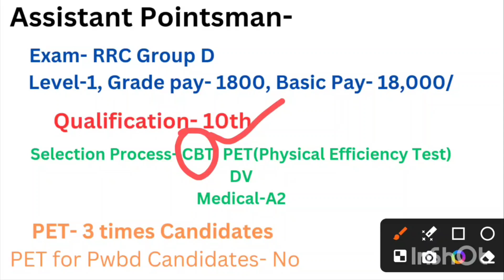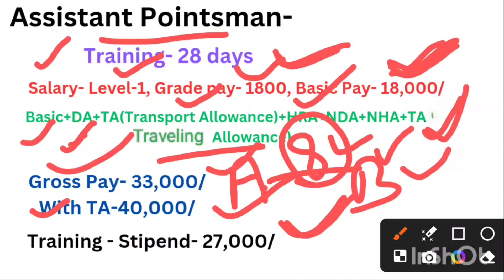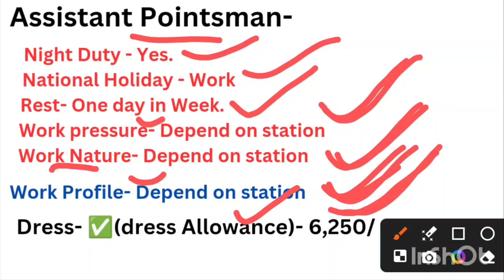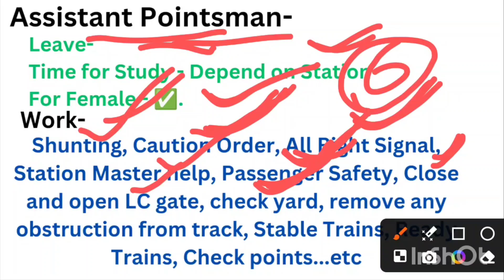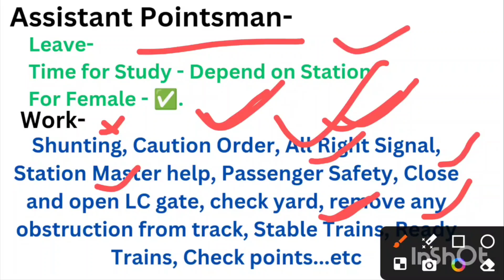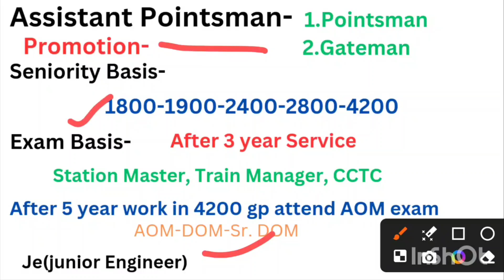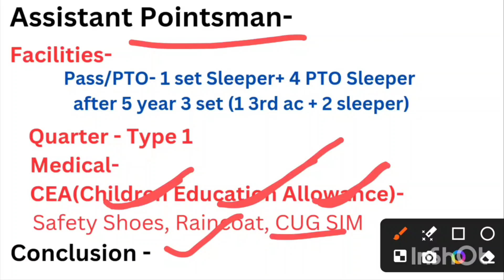Assistant Pointsman Job Profile✅ RRC Group D👍 Salary, Promotion, work..etc🛑 Full details✅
Assistant Pointsman Job Profile✅ RRC Group D👍 Salary, Promotion, work..etc🛑 Full details✅ @Railreview118

by Vahid Khan
CMA (Chemical & Metallurgical Assistant)
ex- Station Master

Medical exam in Railway

Assistant depot(Stores) job profile